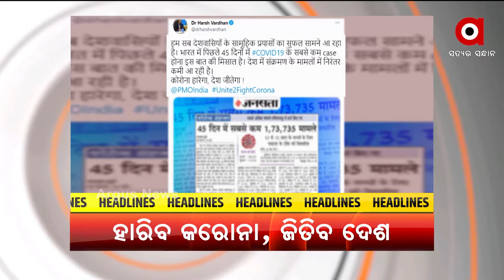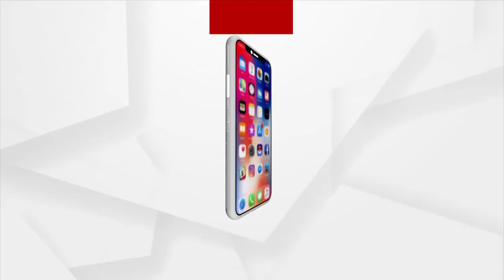Headlines 4 PM | 29 May 2021 | Argus News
+ ସମୁଦ୍ର ଜୁଆର ରୋକିବାକୁ ସରକାରଙ୍କ ଦୀର୍ଘ ମିଆଦି ଯୋଜନା
+ ଲଗାତର ୨ ଲକ୍ଷ ତଳେ ଦୈନିକ ସଂକ୍ରମଣ
+ ଆଠଗଡରେ ଚୋରା ମଦଭାଟି ଉପରେ ଚଢାଉ ବେଳେ ଆକ୍ରମଣ
+ ଠିକା କାମ ପାଇଁ ଘାଇ
+ ୟଶ୍ ର ତାଣ୍ଡବରେ ନଷ୍ଟ ହୋଇଗଲା ଏକର ଏକର ଡାଳୁଅ ଧାନ
+ ୟୁଏଇରେ ହେବ ଚଳିତ ସିଜିନର ଆଇପିଏଲ ମ୍ୟାଚ୍ArgusNews